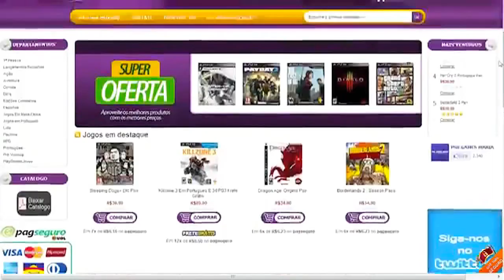GTA V - BUGs BIZARROs #4 - Bug Portão